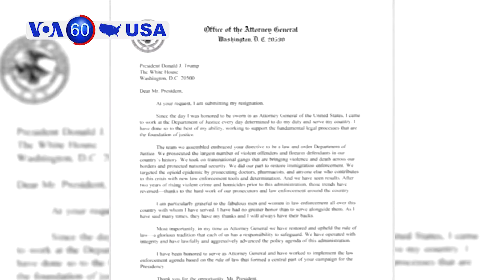VOA60 America 11-8 12 Dead at California Bar Shooting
Twelve people, including one police officer, were shot and killed and about a dozen more injured at Borderline Bar and Grill, a country music bar in Thousand Oaks, California. Witnesses say the shooter threw several smoke grenades before opening fire in the crowded bar. The gunman was found dead inside the bar and his motive is unknown.

Former attorney general Jeff Sessions delivered his letter of resignation to the White House on Wednesday per U.S. President Donald Trump’s order.  Session's chief of staff, Matthew Whitaker, took over as acting Attorney General.

The Polish company PGNiG signed a 24-year contract with Cheniere, an American gas supplier, during a ceremony in Warsaw on Thursday. The deal plays a role in reducing Poland’s dependence on Russian energy resources.